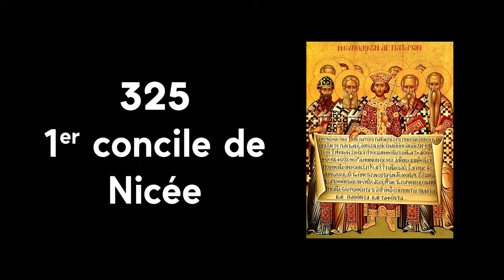Constantin et la christianisation de l’Empire romain - Histoire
Retrouvez-moi en live sur Twitch Dans cette vidéo, nous allons nous intéresser au règne de Constantin et à la place qu'il eut dans la christianisation de l'Empire Romain.

Table des matières :
0:00 - Introduction
0:51 - Empereur Romain
1:51 - Le premier Empereur Chrétien
3:09 - L’influence de Constantin